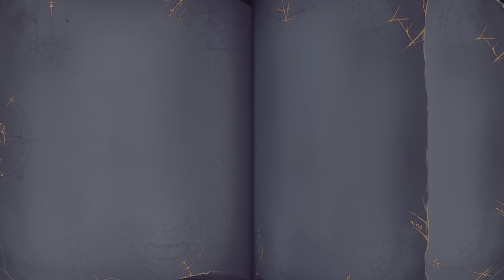Rogue Lords Matriarch Gloria Boss Fight